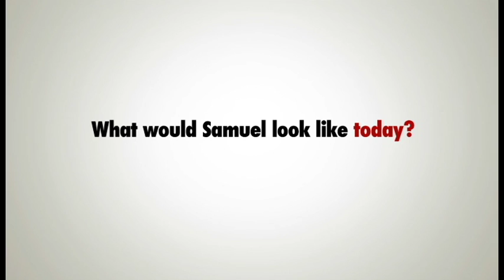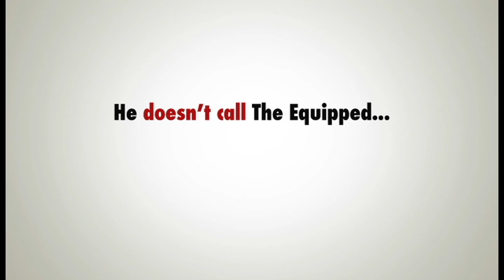Intro Saints LaRue 062218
This 90-sec video is my introduction to my new art series. This combines some of my top passions: art, design, branding, advertising and, above all, faith. What if Moses + Aaron were here today? What would they wear, how would they talk..? What would David's logo be today? Who's today's St. Patrick? Do we work with a St. Katherine or Kolbe? How would the walls of Jericho look if it was Jericho, NY? This series is 2-yrs in development & I've learned so much, improving my faith in the most alternative, exciting ways. This is complete character development in an effort to modernize the saints that lead us to Jesus; to relate more to today's sights and sounds to get closer in understanding our roles, our potential, and our relationship with God. Logos, business cards, personas...Calling Cards: Branding the Saints + Servants of God. More to come in print, design, web, and more for my biggest art project yet. Music:. These saints of the Jewish faith, Christian faith, Old + New Testaments answered His call. They were often the least or lowest, yet they made tremendous impacts + continue every day. To inspire, to entertain, to educate, to motivate.